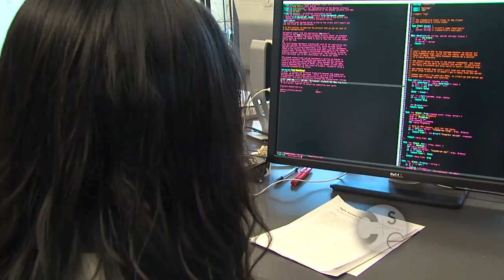I Am CSE: Irene Zhang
In this video, UW CSE graduate student Irene Zhang talks about Agate, a new trusted distributed runtime system that gives users control over how mobile/cloud applications share sensitive user data collected on mobile devices.